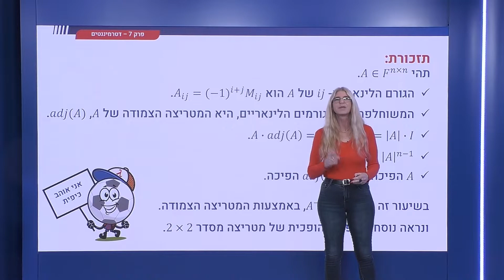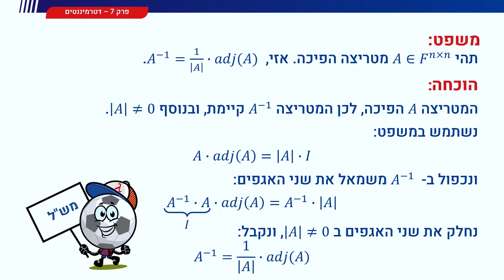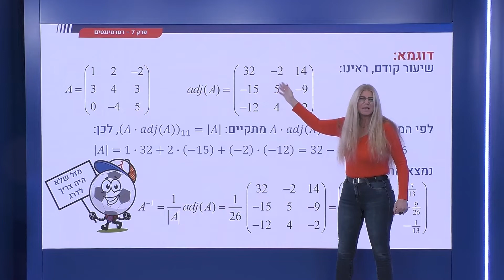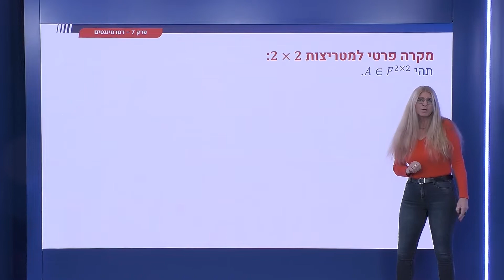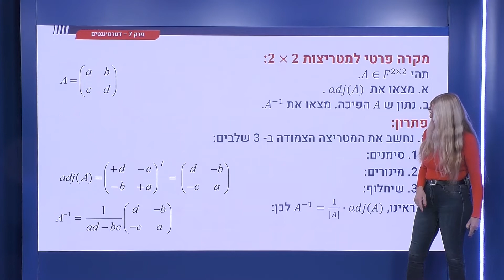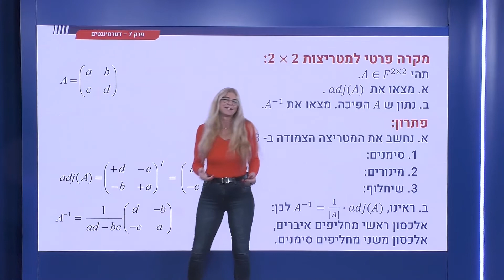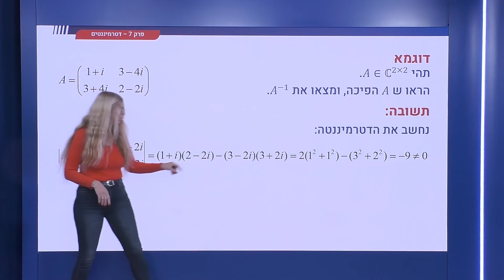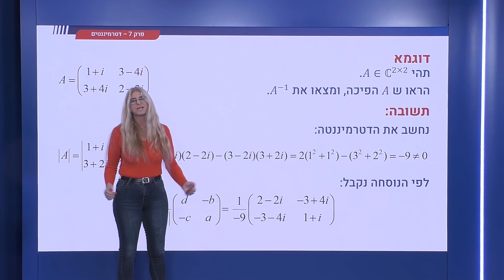262 - המטריצה הצמודה - חישוב ההופכית באמצעות הצמודה